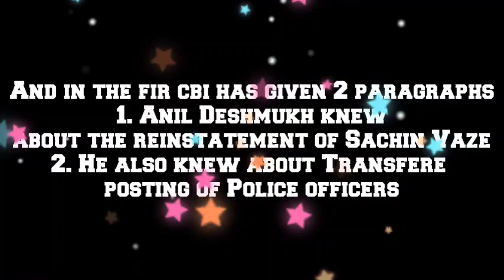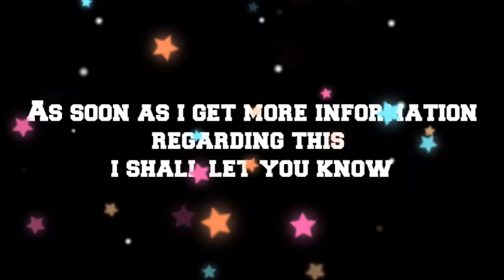Maharashtra HM Anil Deshmukh Big Decision Today | CBI Latest Update | Sachin Vaze Case